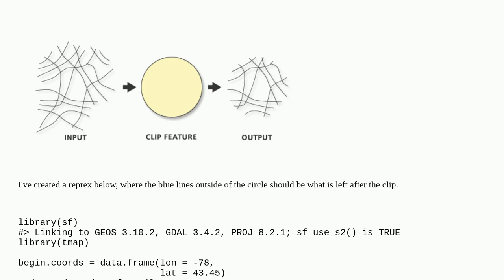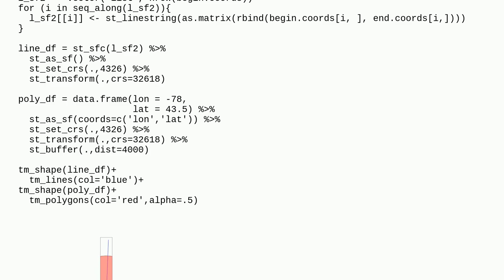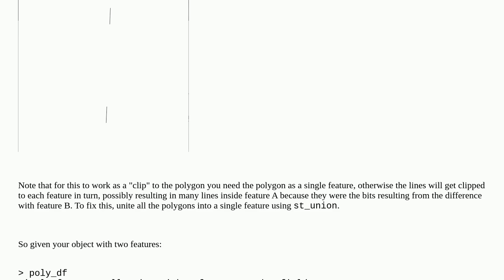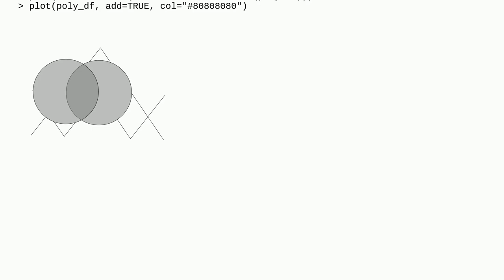Gis: Clipping lines from intersecting polygons with sf in R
Clipping lines from intersecting polygons with sf in R

A special thanks goes out to the community

  clip sf r polygon intersection